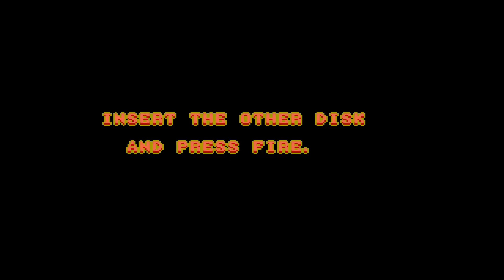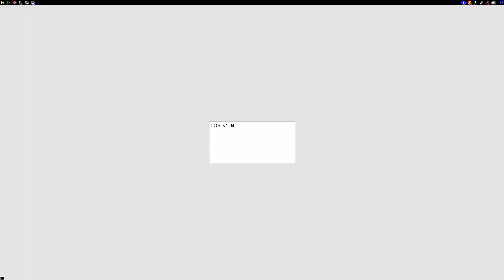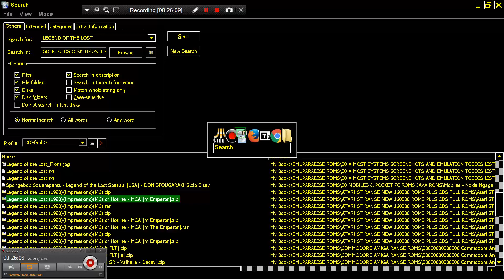ATARI ST CHEATPLAY Legend of the Lost 1990ImpressionsM6